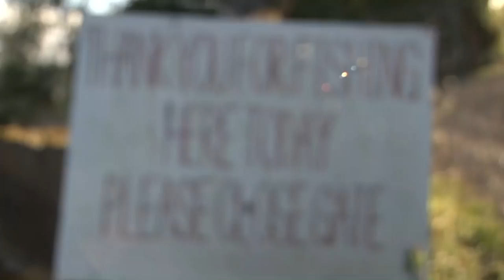Float fishing with maggots - Totally Awesome Fishing Show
The Totally Awesome fishing show hits another day ticket water, with Graeme & Mike Pullen using 13 foot match rods and small floats to locate occupants of the fishery. They use maggots, and pass on lots of tips on how to fish, without a tackle plug in sight! As Graeme says "it's techniques that really catch the fish, not the tackle". They catch plenty of fish in just a few hours to show their simple methods work. A true reflection of what Britain's fishing was like 40 years ago when fishing with a float was the most used method, Totally Awesome.

▬▬▬▬▬▬▬ SOCIAL MEDIA ▬▬▬▬▬▬▬

▬▬▬▬▬▬▬ ABOUT TAFISHING ▬▬▬▬▬▬▬

▬▬▬▬▬▬▬ TAOUTDOORS ▬▬▬▬▬▬▬

Danosongs.com
Stephan Randall